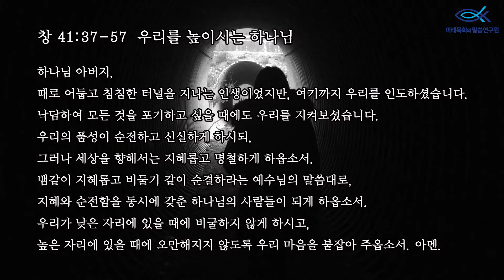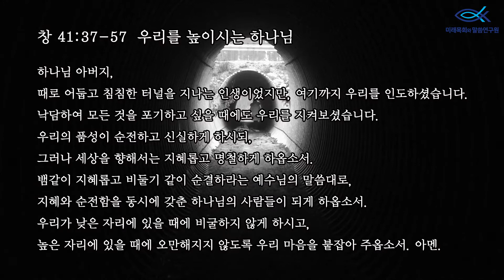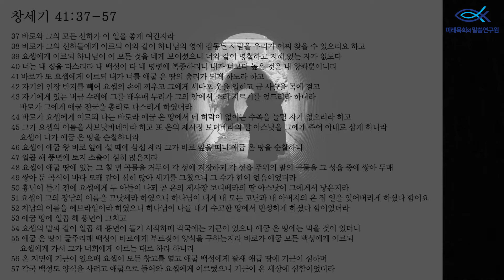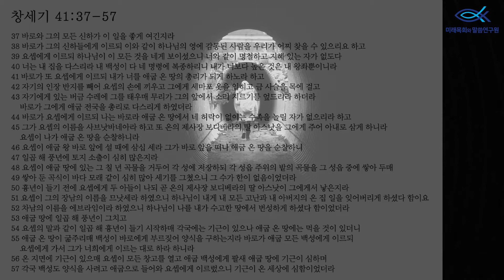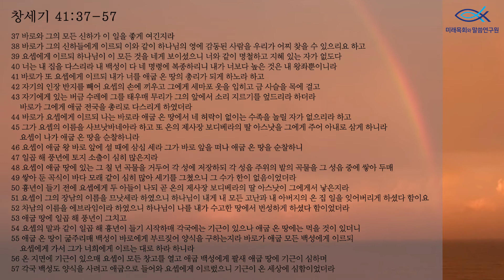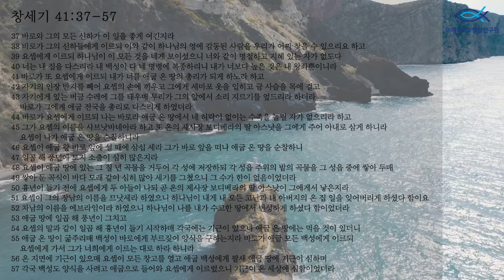새벽을 사는 사람들 | 김지철 목사 | 창세기강해 | 창세기 41:37-57